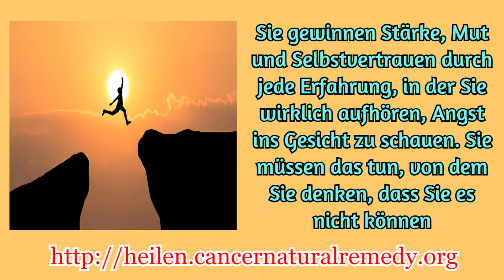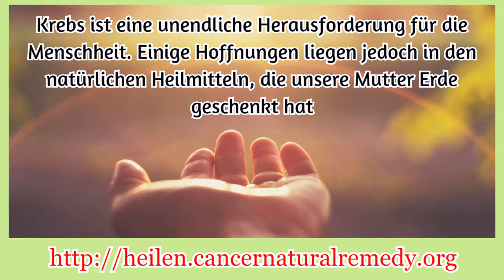Natürliche Heilmittel zur Vorbeugung von Kolorektalkrebs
Darmkrebs auf natürliche Weise heilen. Die besten Hausmittel, die helfen, Krebs vollständig zu heilen.